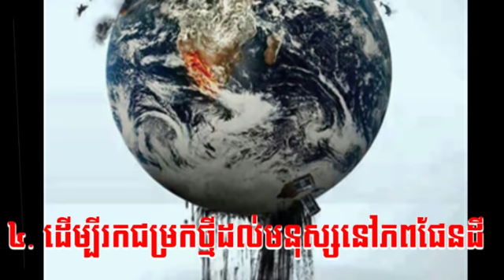មូលហេតុទាំង ៥ ដែលតម្រូវឱ្យមនុស្សចេញទៅក្រៅភព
សូមស្វាគមន៍មកកាន់ប្រភពពត៌មាន​ និងចំណេះដឹង!